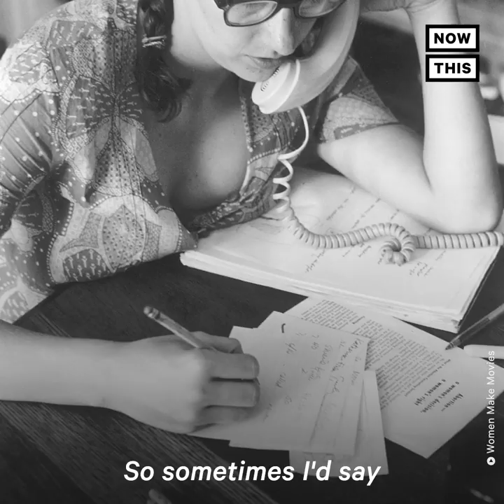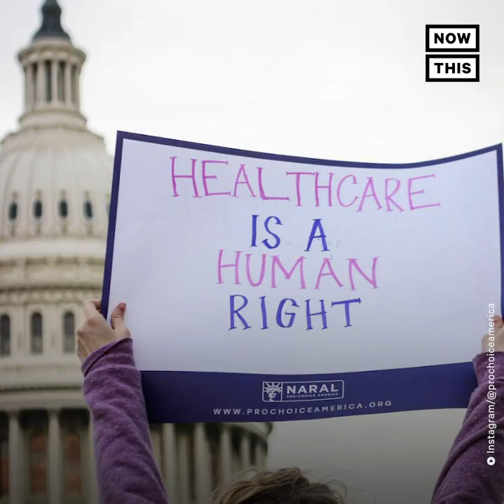How an Underground Abortion Network Helped Women Before Roe V. Wade | NowThis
Heather Booth founded an underground abortion network in her dorm room before Roe v. Wade in 1965 — here’s how her org helped thousands of women and inspired later generations to fight for reproductive rights

Jane was an underground abortion service run by women in Chicago between 1965 and 1973. Activist Heather Booth launched the service in her dorm room to consult and counsel women.

The network provided at least 11,000 abortions, counted as many as 100 women members and charged a negotiable $500 per procedure. Booth says the network grew as both volunteers and patients learned about it through word of mouth.

As demand increased, members who were not doctors also began performing abortions. Jane members were trained to counsel women before they received an abortion and then to provide follow-up recovery and birth control advice.

An estimated 200k-1.2M illegal abortions were performed every year in the 1950s and 1960s. One analysis, extrapolating data from North Carolina, concluded an estimated 829,000 illegal or self-induced abortions occurred in 1967.

Some of the documentary footage in this video was distributed by Women Make Movies.